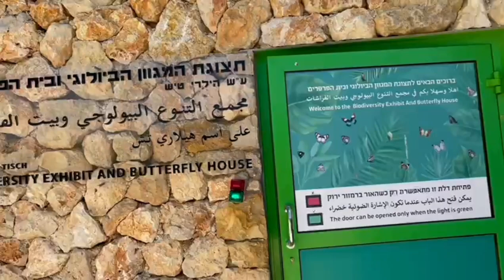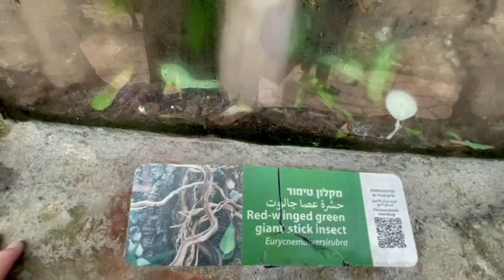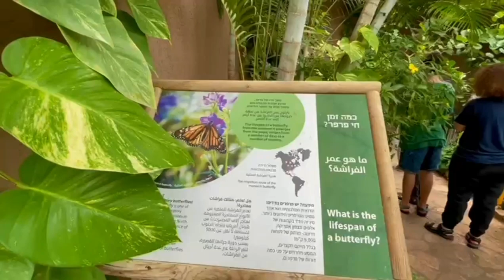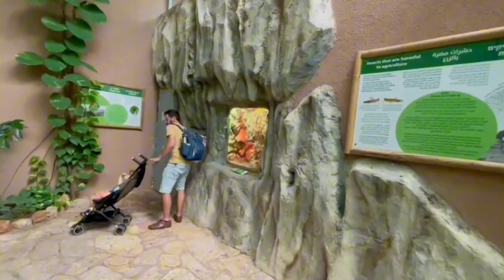ДОМ БАБОЧЕК В ИЗРАИЛЕ.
Очень красивое место которое находится в Иерусалимском Аквариуме. Само посещение этого места входит в стоимость Аквариума. Находится при входе с правой стороны. Что из себя представляет дом бабочек? Это небольшое здание внутри которого создали тропические условия для растений и соответственно для бабочек, привезенных из тропических стран из разных концов света. При входе в помещение чувствуется высокая влажность, то условие необходимое для существования тропических растений и бабочек. Внутри помещения сделаны дорожки, проходя по которым наблюдаешь красивые цветущие тропические растения, орхидеи и прямо над головой порхают живые бабочки.